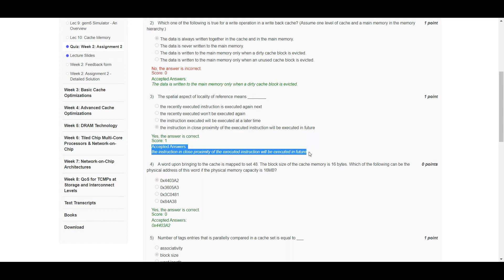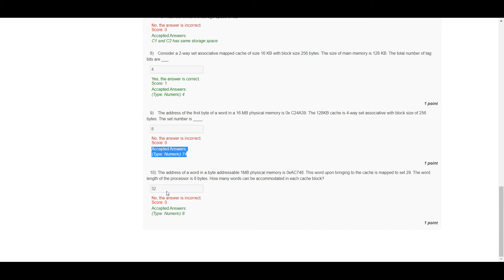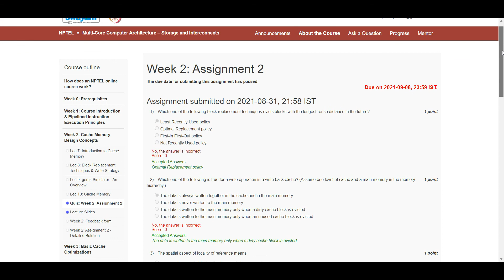Multi-Core Computer Architecture | NPTEL | Week 2 | assignment with solution 2 | 2021